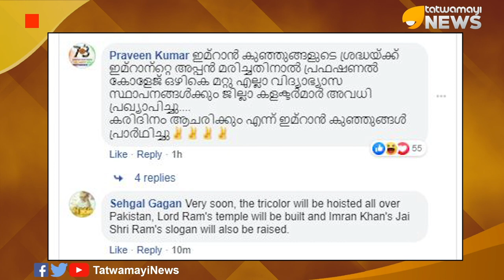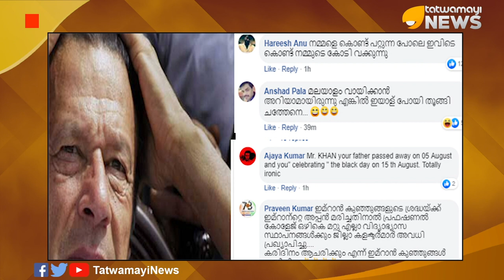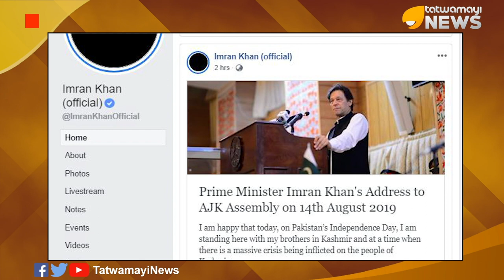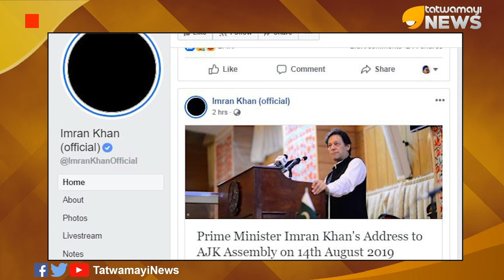മലയാളം അറിഞ്ഞെങ്കിൽ ഇമ്രാൻ തൂങ്ങിച്ചത്തേനെ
ഇന്ത്യൻ സ്വാതന്ത്ര്യ ദിനം കരിദിനമായി ആചരിച്ച് ഫേസ്ബുക്കിലെ പ്രൊഫൈല്‍ ചിത്രം കറുപ്പ് നിറമാക്കിയ പാകിസ്താന്‍ പ്രധാനമന്ത്രി ഇംറാന്‍ ഖാന് കിട്ടിയത് തെറിയഭിഷേകമാണ്. ഹിന്ദിയിലും ഇംഗ്ലീഷിലും മാത്രമല്ല ഇങ്ങ് കേരളക്കര വരെ ഇംറാന്‍റെ ഫേസ്ബുക്കില്‍ പൊങ്കാലയിട്ടു. ഇംറാന്‍റെ പിതാവിനെയും പൂര്‍വ്വികന്മാരെയും സ്മരിച്ചുള്ള കമന്‍റുകളുമായിനിറഞ്ഞുനിന്നത് ഏറെയും മലയാളികളായിരുന്നു.